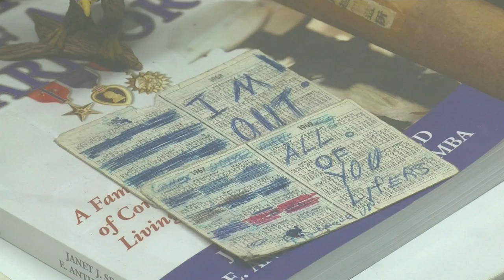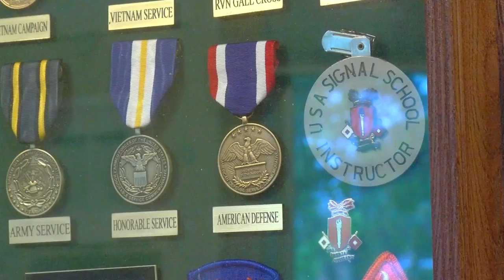Remembering the meaning of Memorial Day